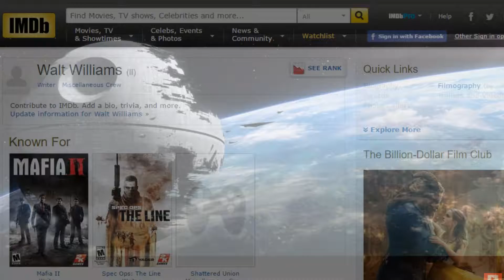BATTLEFRONT 2's STORY MODE ADDED "please be good"